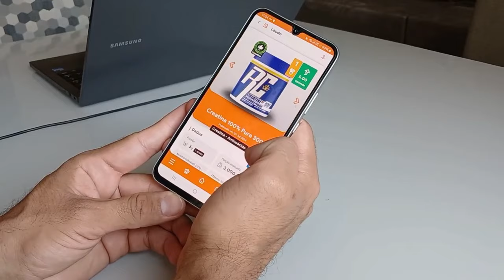Creatina Ronnie Coleman Testada em Laboratório: É Boa?